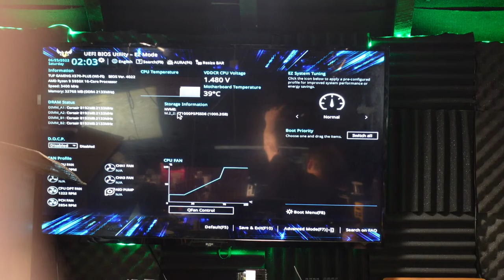Live Editing/Streaming PC Build... Ryzen 9 5950X, RTX 3060Ti & All The RAM We Can Download!